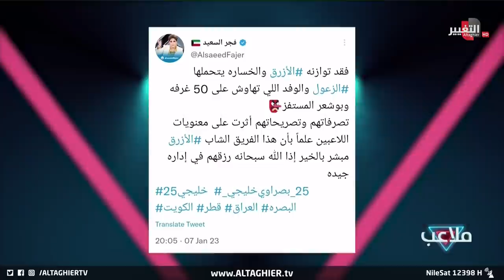هل تعرض وفد الكويت للسرقة في البصرة ؟ .. الحقيقة كاملة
موقع قناة التغيير الفضائية الالكتروني